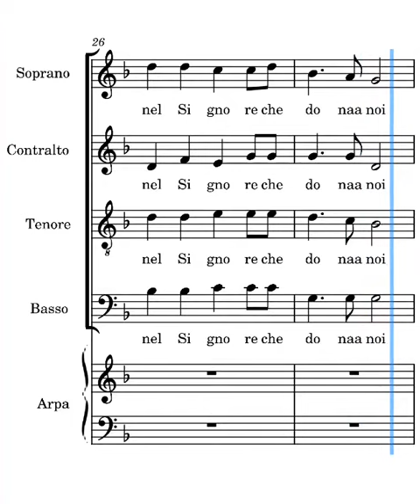L' acqua viva contralti terza strofa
voce dei contralti del canto l'acqua viva terza strofa